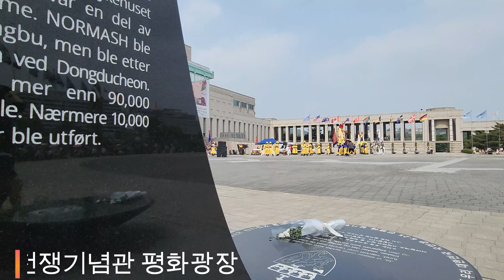한국 국방부의장대 전통의장대 Korean Traditional Music & Dance Performance Korea Military Honor Guard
국방부 의장대 소속 젊은 예인들이 펼친 '국악 한마당'은 확실히 달랐습니다.

  "국악은 그렇고 그런 따분한 장르"라는 막연하게 갖고 있던 고정관념은 공연이 시작되자마자 금방 사라져버리고 관객들의 환호성과 함께 기분 좋은 유월의 한낮을 즐겼습니다.
  객석에서 연이어 터져나온 박수소리와  환호가 그걸 증명했습니다.

  국악공연에 참여하신 의장대원들의 노고에 감사드리며 박수를 보냅니다.

youtube Ch. 'ISSUE N PROCESS' 는
스스로 지닌 가치와 의미가 있어 널리 공유할 필요성과 많은 분들이 공감할 수 있는 의제지만 지상파방송과 종편, 일간지 신문들이 '매스미디어'라는 공공성과  각 매체의 특성 상 공간이나 시간적인 제약으로 중요하거나 상세히 다루기 어려운 '이슈'나 '과정' 그리고 '인물의 스토리'를 조명해 의미를 찾아내 돋보이게 해보겠다는 뜻으로 출발했습니다.

따라서 어떤 분야, 어떤 주제라도 좋습니다.
여러분의 제보와 촬영 요청를 기다리겠습니다.
감사 드립니다.